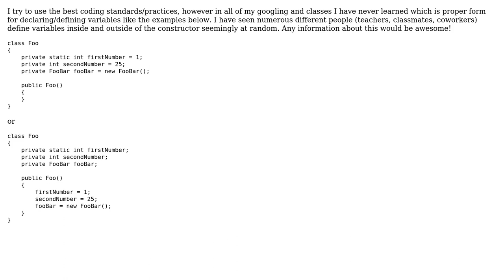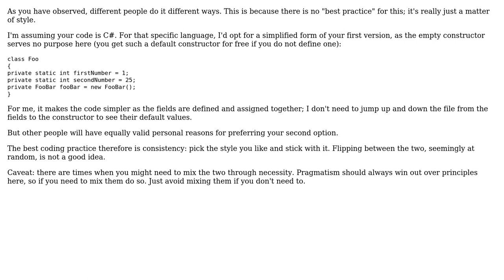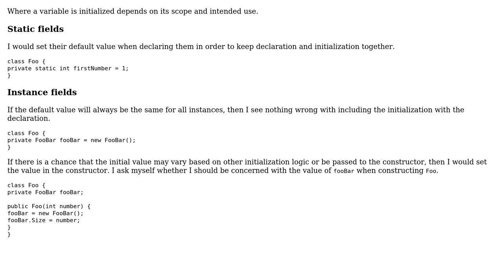What is the best practice for initializing variables: outside or inside of the constructor?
Software Engineering: What is the best practice for initializing variables: outside or inside of the constructor?

With thanks & praise to God, and with thanks to the many people who have made this project possible! | Content (except music & images) licensed under CC BY-SA | Music | Images & others | With thanks to user Simon B user Paul Gildehaus user David Arno user Dan Wilson and the Stack Exchange Network Trademarks are property of their respective owners. You are responsible for your own actions.